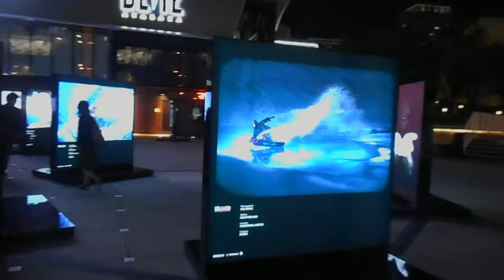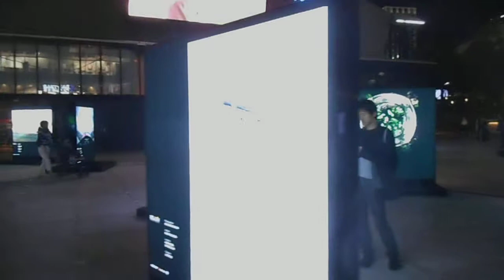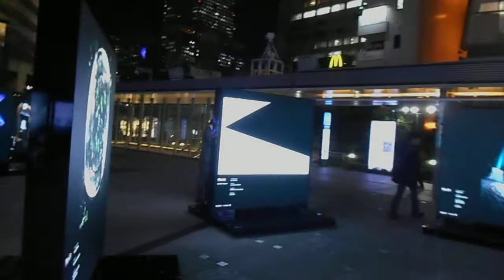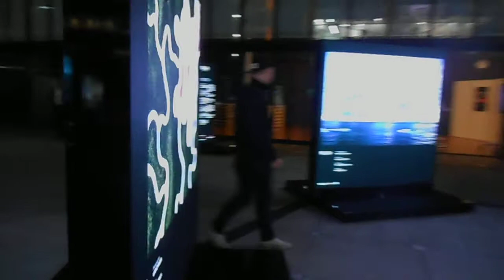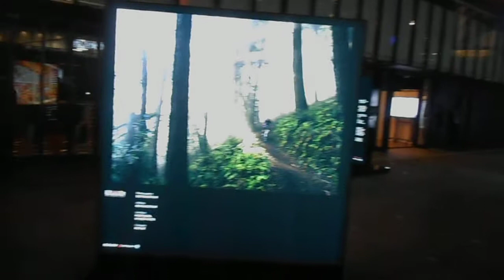DSCN2094赤坂サカス20180419 Red Bull Illume 2018世界最大級の写真展